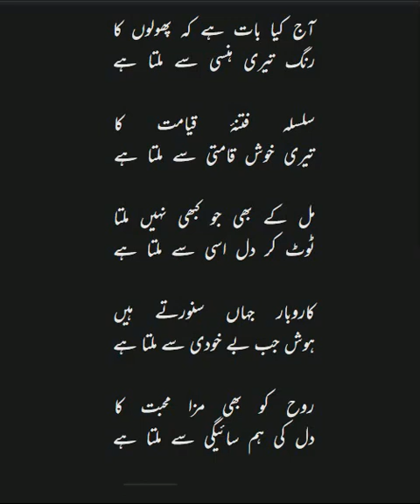आदमी आदमी से मिलता है آدمی آدمی سے ملتا ہے